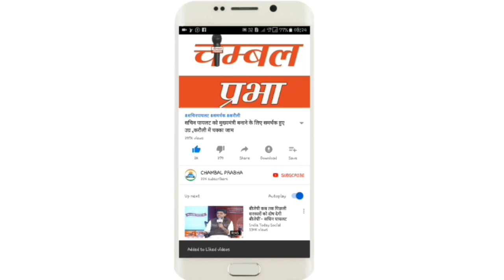दुर्गा पंडाल में जब एक युवती ने युवक पर लगाए गंभीर आरोप, उसके बाद हुआ बड़ा बवाल?